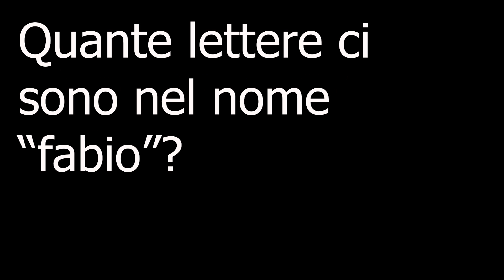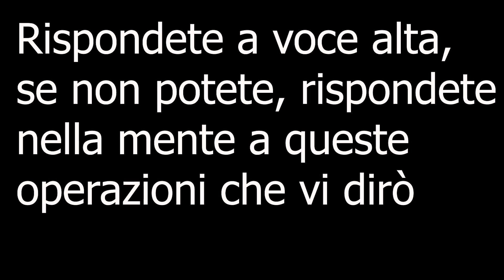Cosa Nasconde LA MIA FELICITÀ di FABIO ROVAZZI ed EROS RAMAZZOTTI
Ecco il video sulle cose nascoste di "la mia felicità" di Fabio Rovazzi ed Eros Ramazzotti!

"Fabio Rovazzi" è il nome di chi ha fatto la canzone ed "Eros Ramazzotti" fa parte della canzone la mia felicità

La mia felicità di Rovazzi feat. Eros Ramazzotti è uscita con un Official Video.

Questo è un video ironico, possiamo definirlo una parodia :)

Microfono che utilizzo
Filtro per il microfono